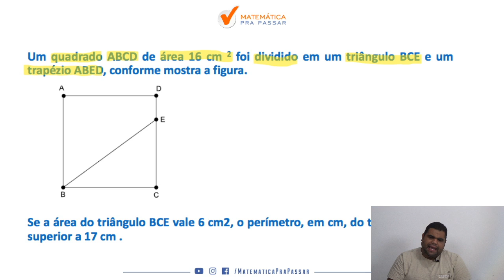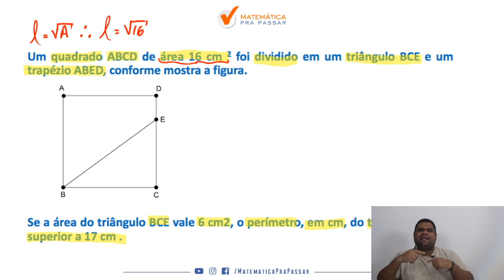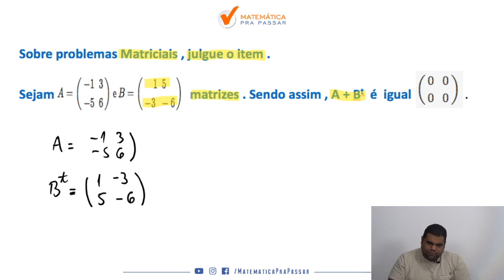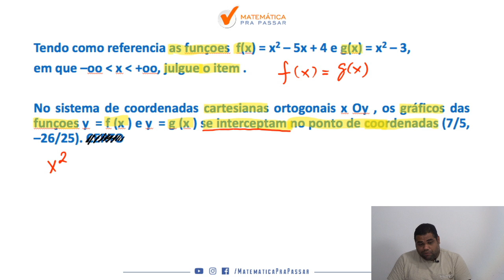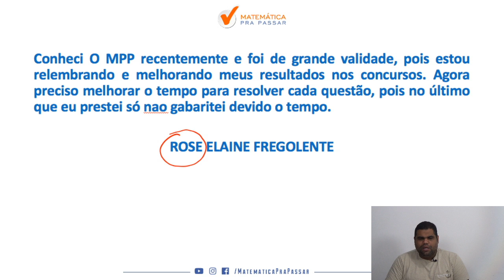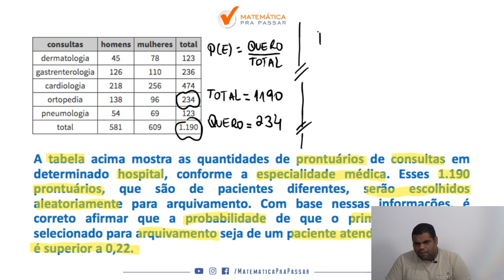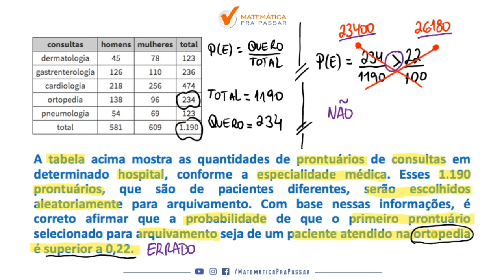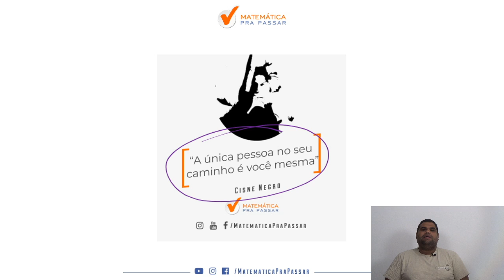PC DF : O Jeito Certo de Estudar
Nesse vídeo nosso professor, marcão, ensina matemática para a PCDF. Você irá aprender um Método para estudar e assuntos que eram um bicho papão de forma Simples e Objetiva, mas após essa aula você irá colocar em prática e vai aprender matemática para a PCDF.